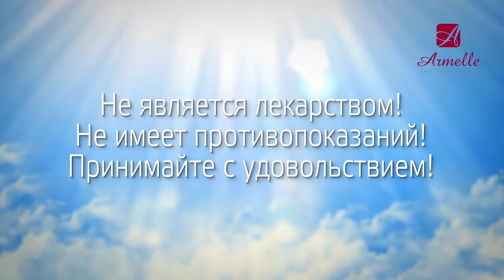Vita Fit и Vita Energy презентация новых продуктов Армель Armelle Климова Лариса Викторовна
16.10.16 Мой воскресный выходной Лесной парк Берендей Олеся Селезнева